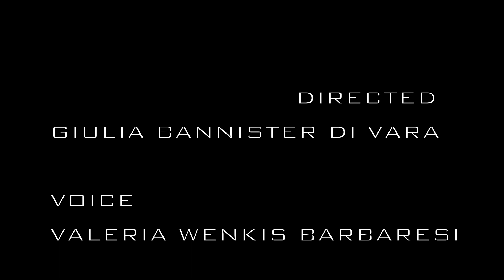Summertime Sadness - Lana Del Rey Cover WENKIS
Style/MakeUp/Camera/Video Editing Directed by Giulia Bannister Di Vara
2013 ©
Base Musicale REMIX Cedric Gervais